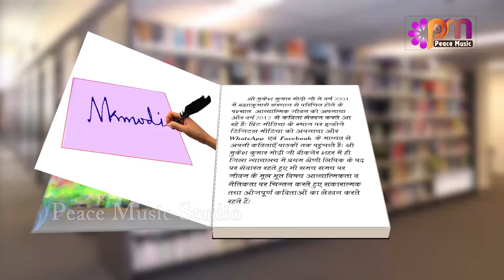EP 17 Kavita By Mukesh Modi | Sukhmaya ghar sansar